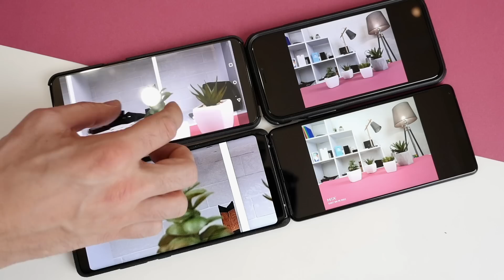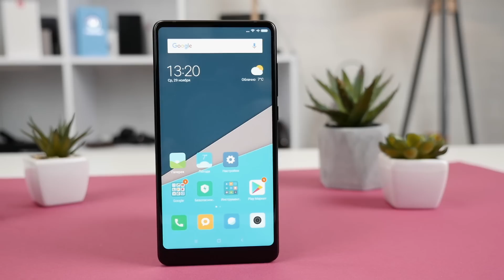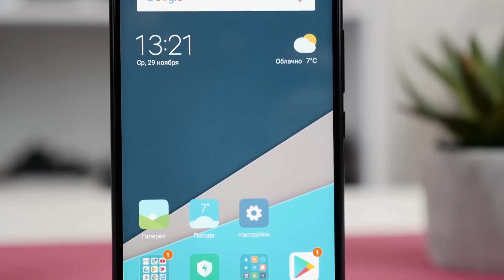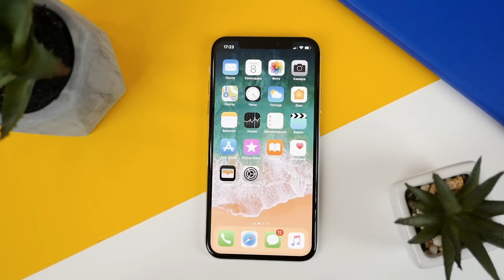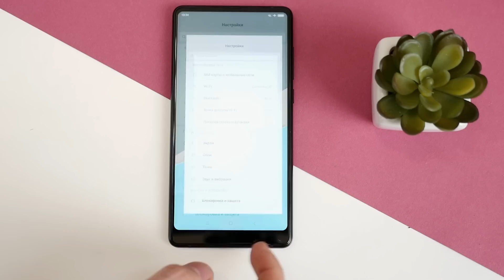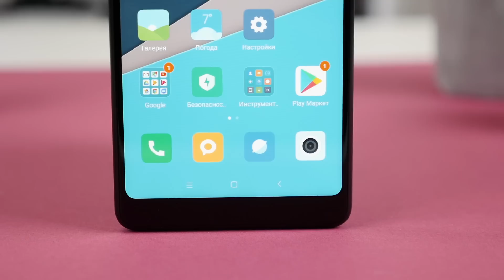Xiaomi Mi Mix 2 - возвращение йоба смартфона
Конкурс на Xiaomi Mi Mix 2 64/6, условия участия:
3. Оставить 1 комментарий